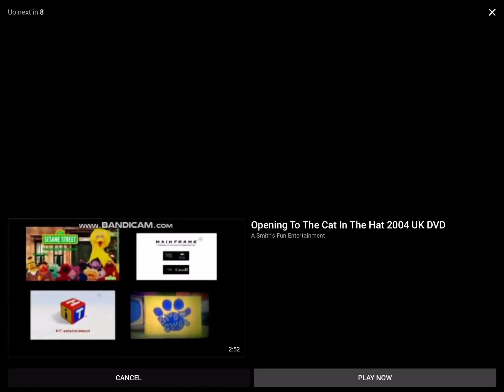My reaction that bfb didn’t release episode 39